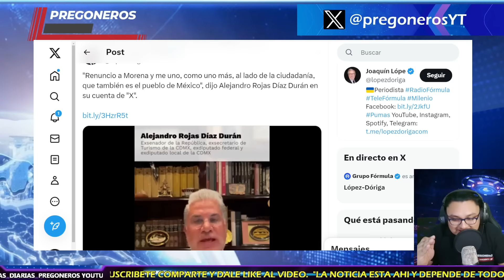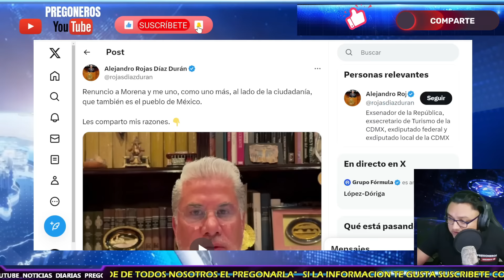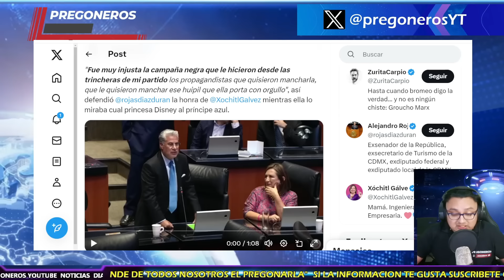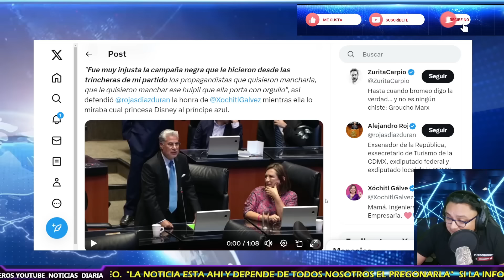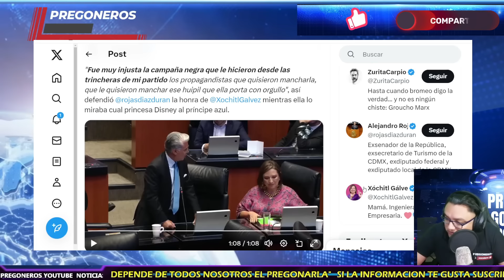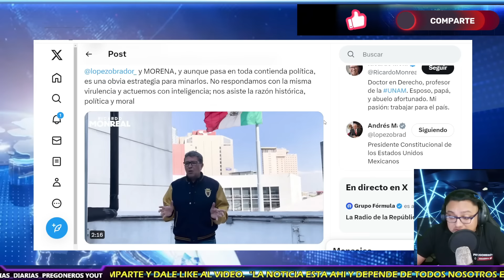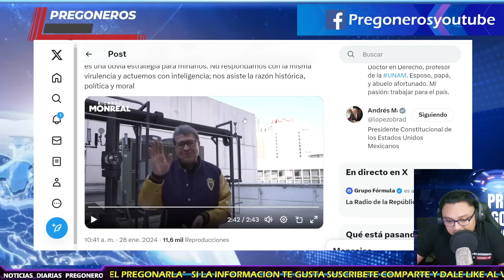¡POR FIN SE LARGA DE MORENA! DESPOTRICA CONTRA AMLO LA 4T Y CLAUDIA SHEINBAUM! SE IRA CON XOCHITL!